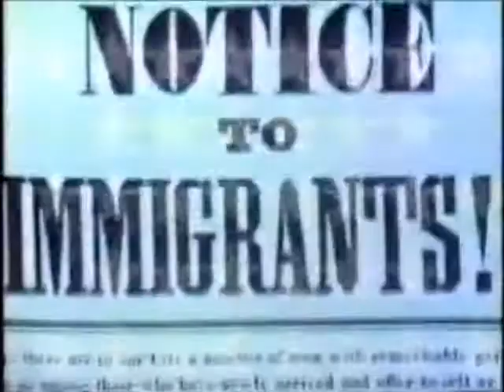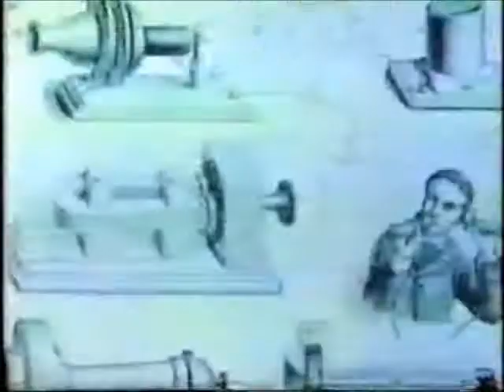WAVY 10 Norfolk VA 1985 Sign Off